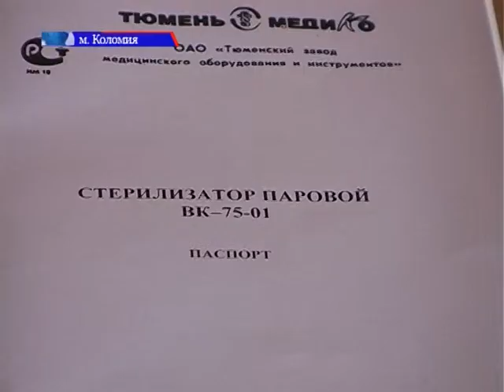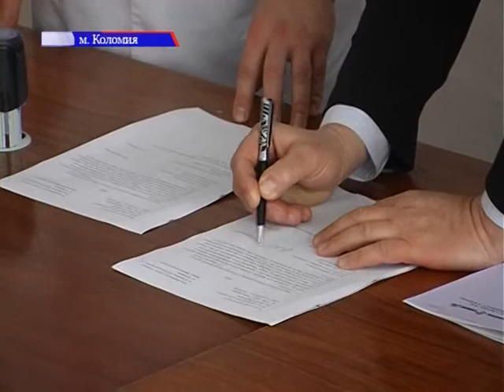2012-03-29 «Автоклав» для дитячої лікарні.mpg